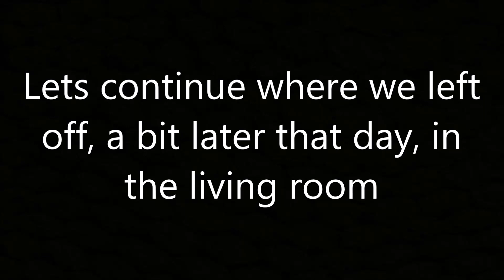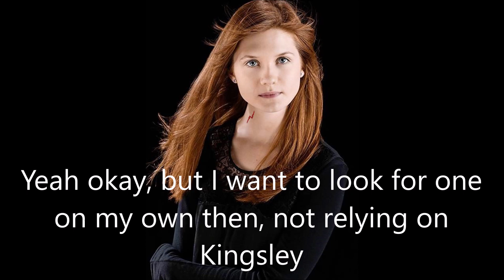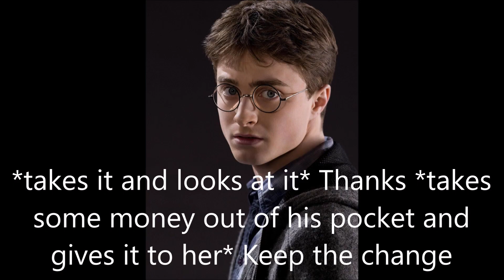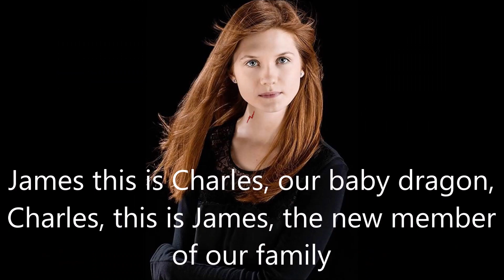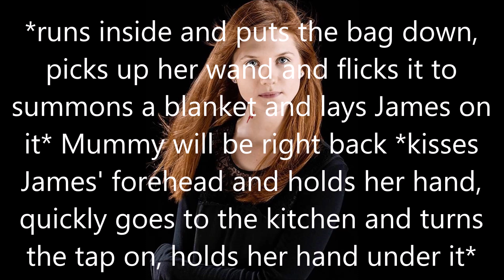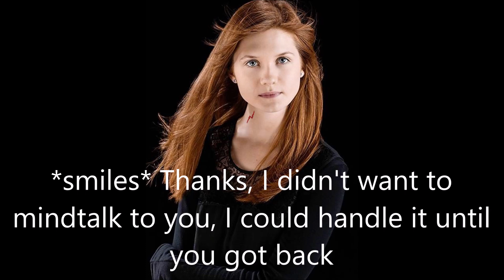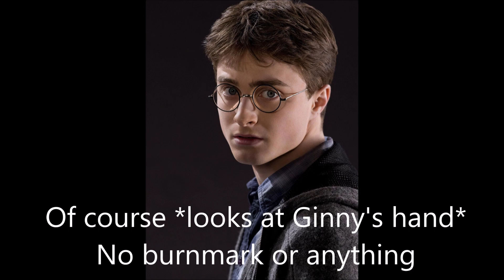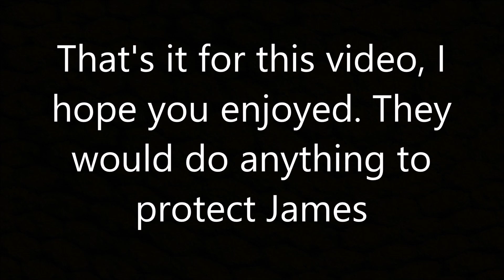Harry and Ginny - After the war #197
Harry and Ginny doing the best they can